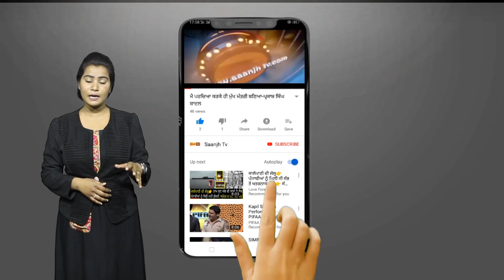ਫਿਲੌਰ ਵਿਖੇ ਸੰਵਿਧਾਨ ਬਚਾਓ, ਦੇਸ਼ ਬਚਾਓ PDA ਦੀ ਰੈਲੀ 6ਮੲੀ ਨੂੰ ਹੋਵੇਗੀ.....ਸਤਪਾਲ ਵਿਰਕ